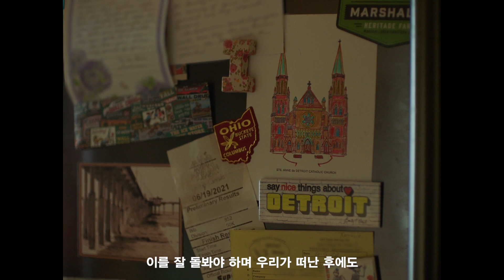기후는 변하고 있습니다. 바스프도 달라지고 있습니다.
인간이 기후를 변화시킬 수 있습니다.

Claire의 이야기 - 우리의 작은 행동들이 모여 큰 변화를 일으킵니다. BASF의 모든 직원은 어디에 있든, 무엇을 하든 기후 보호를 최우선 과제로 삼고 있습니다. BASF는 탄소 배출량 감소, 풍력 및 태양광 발전소를 활용한 전력 공급, 고객의 탄소 발자국 감소와 같은 대규모 프로젝트를 통해 기후 보호에 기여하고 있습니다. 이러한 프로젝트에 추진력을 부여하고, 훨씬 더 큰 변화를 촉진하는 데 도움을 주는 훌륭한 사람들이 있습니다. 우리는 그들을 '체인지 메이커'라고 부릅니다. 이 영상에서 그들 중 일부를 만나보실 수 있습니다.

Claire는 열정적인 엔지니어입니다. 그녀의 고향에서, 그녀는 기후 보호를 위한 프로젝트에 혼신을 다하고 있습니다. 가정의 연간 에너지 효율 개선부터 직장에서의 에너지 낭비를 줄이기 위한 노력에 이르기까지, Claire는 모든 곳에서 기후 보호를 위해 힘쓰고 있습니다.

더 자세한 내용은 알아보세요.